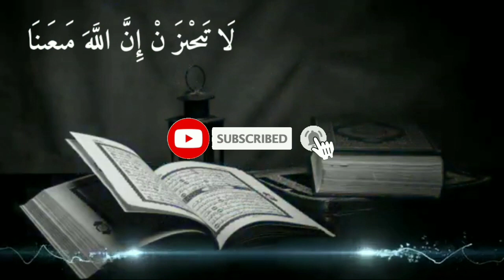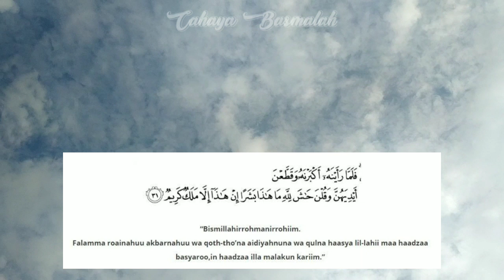BACA 1X SAJA√Agar Wanita Tergila-gila Padamu,Amalan Pembuka Aura Wajah,Ilmu Pengasihan,Doa Muhabbah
TERIMA KASIH